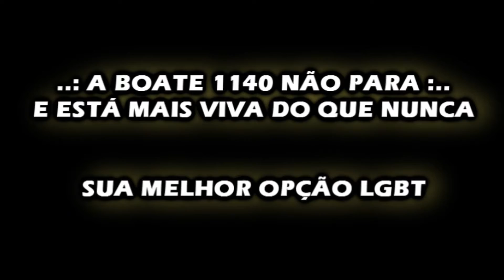BOATE 1140 / RAMON VENTURA & JHONATHA GOMES / 04.08.2013, DOMINGO